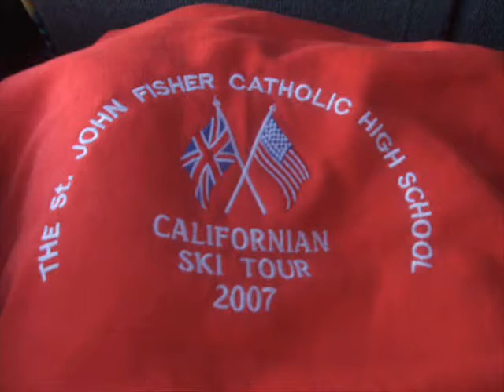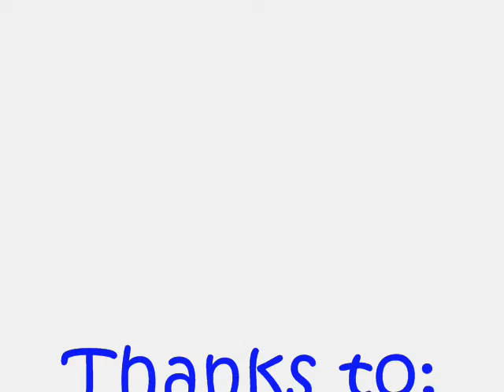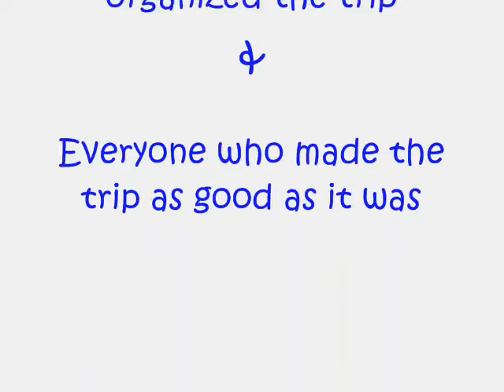California Ski Trip 2007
A video of my photos from the St John Fisher California Ski Trip 2007, we all spent 5 days skiing in Sierra, Lake Tahoe and then went into San Francisco where we spent a day shopping in Union Square and a day out visiting Alcatraz, we all had a great week :D the songs are cheesy, but what else do you expect from me?